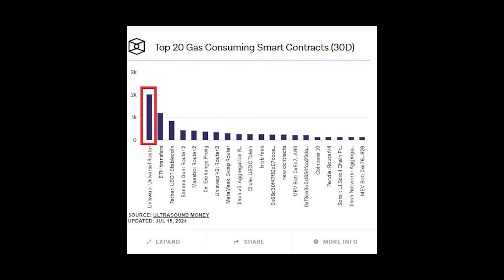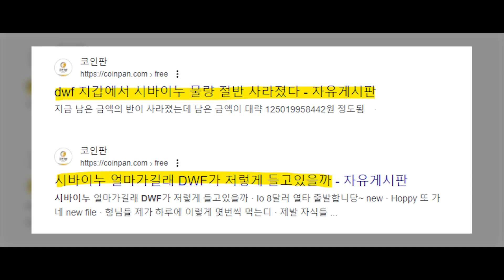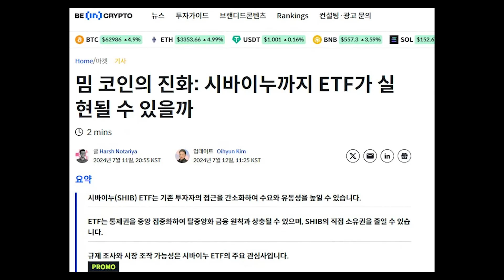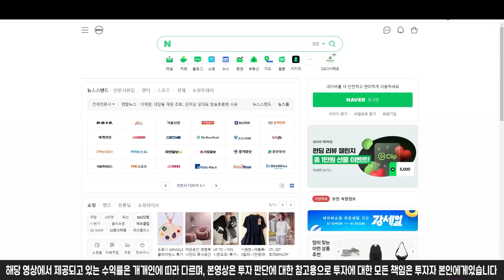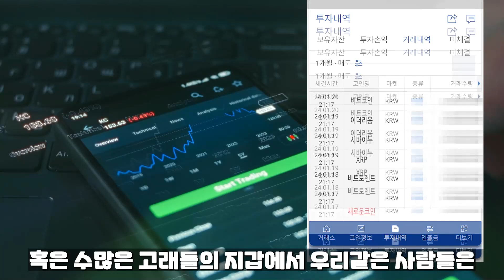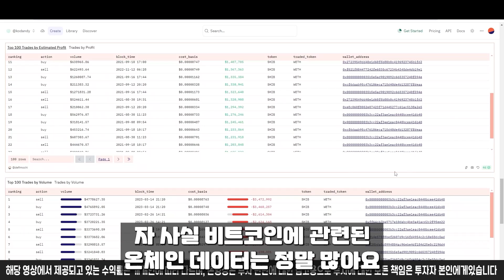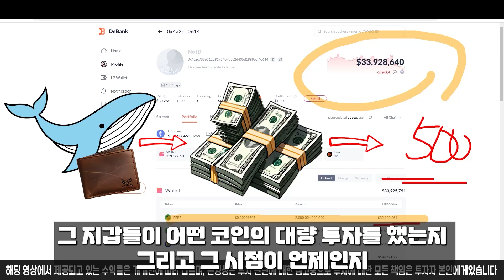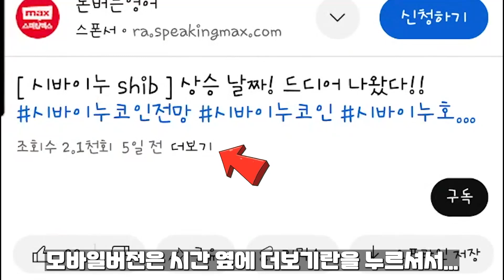[ 시바이누 shib ] 도지코인은 이제 시바이누에게 안되죠